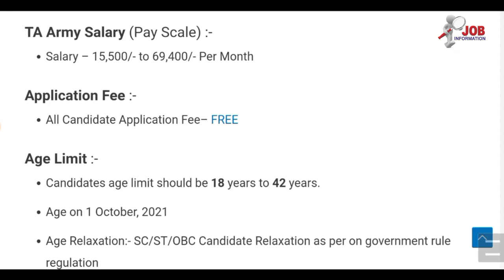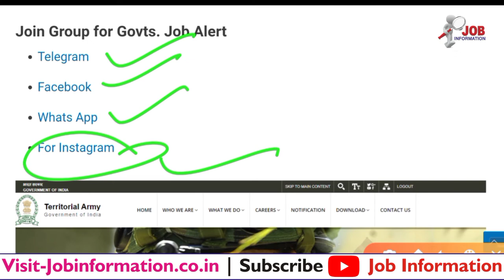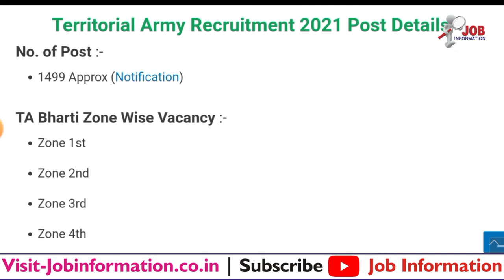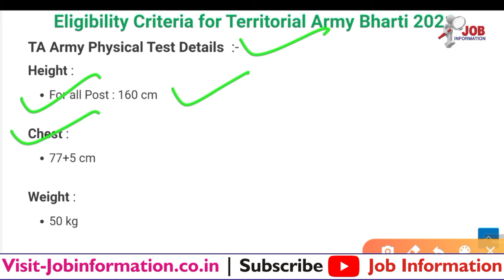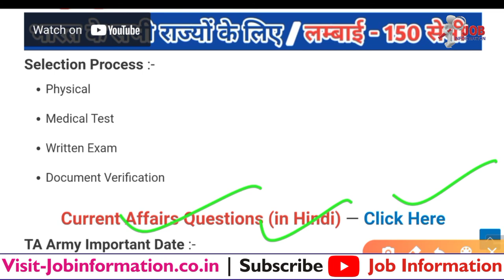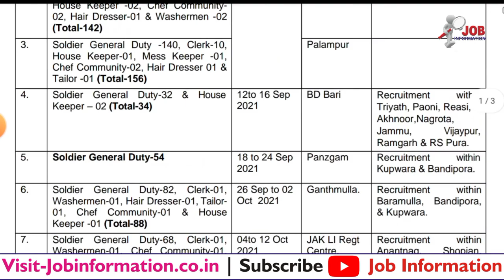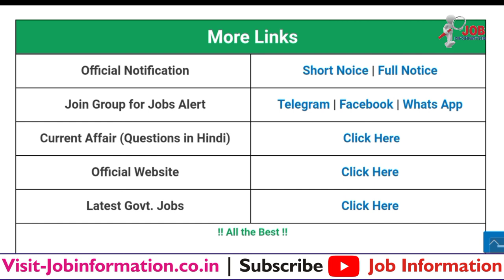Territorial Army Vacancy 2021, TA ARMY New Vacancy 2021, Territorial Army Bharti Zone 1, 2, 3, 4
Latest Jobs
# TA Army Recruitment 2021 Notification Out
# Naval Dockyard Apprentice Bharti 2021 Online Form
# Rajasthan Post Office Recruitment 2021
# Rajsthan Police Constable Bharti 2021
# HQ Army Group C Recruitment 2021
# DRDO Recruitment 2021 Notification Out
# NCR RRC Prayagraj Apprentice Recruitment 2021
# Indian Coast Guard Recruitment 2021 Notification Out
# Air Force Group C Recruitment 2021
# Army Canteen Group C Vacancy 2021
# IBPS PO Recruitment 2021 Online Form
# FCI Watchman Recruitment 2021 Apply Online
# Rajasthan Fireman Recruitment 2021
# ITBP Recruitment 2021 Apply Online Form
# Indian Army Open Rally Bharti 2021
# Indian Forest Guard Recruitment 2021
# HQ Army Group C Recruitment 2021 » Ministry of Defence
# SBI Recruitment 2021 | Apply Online Form
# RRC Railway Apprentice Recruitment 2021
# Eastern Command Signal Regiment Recruitment 2021
# BSF Group C Recruitment 2021
# Indian ARMY Vacancy 2021 Various 400 Posts
# Indian Air Force Civilian Group C New Bharti 2021
# Indian Navy Recruitment 2021 » Cadet Entry Jan 2022
# Indian Navy SSC Officer Bharti 2021 Apply Online
# RRC Railway Recruitment 2021 Online Apply
# CISF Constable Recruitment 2021 Apply Online